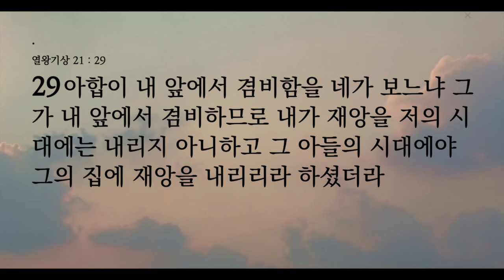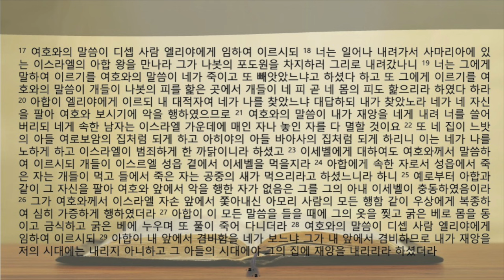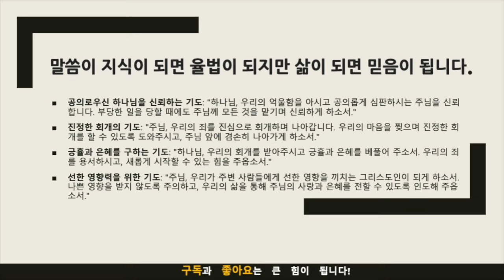생명의 삶 묵상노트 ㅣ 겸비한 자에게 베푸시는 긍휼과 은혜(열왕기상 21:17-29)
음원출처 : 크리스찬 BGM